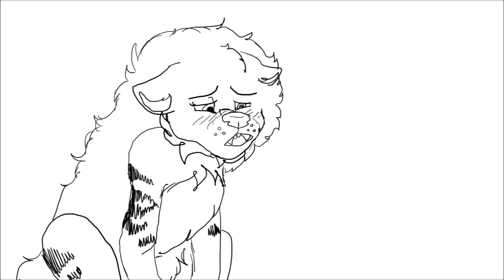Bird Song - Animatic (read desc)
Nala revolts with her family, for being against Tsume's reign and kills Sarabi, Athenas protector of the forest sees everything and tells Apolo that he was Sarabi's adopted son, Nala tries to kill Athenas because of that but Apolo arrives on time and kills, he blames himself for the death of his mother and for fear of having killed his sister. He isolates himself with Kopa and shortly after Kopa is killed in combat, Apollo will save him and die too.